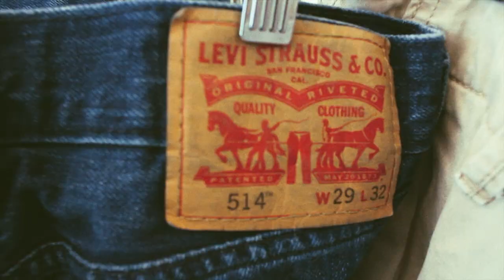Thrift With Me | Marcos Brito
In this video, I bring you thrifting along with me :)
Honestly so mad right now! I washed the vintage shirt and the maroon stained the yellow part Aaaaaaaaaaaaaaaaaaa! Love that for me xxxx